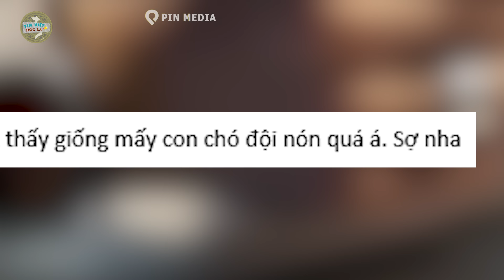Thấy chó cưng CHỐNG CẰM nhìn xa xăm như NGƯỜI, cô gái ỚN LẠNH vì tưởng Skinwalker | Tin Việt Độc Lạ